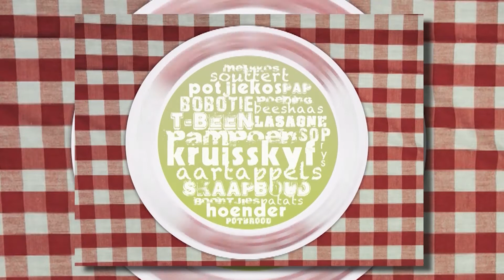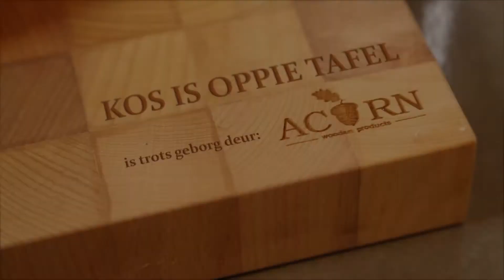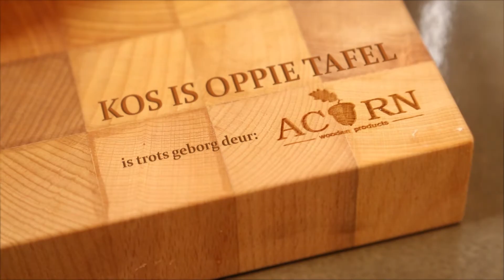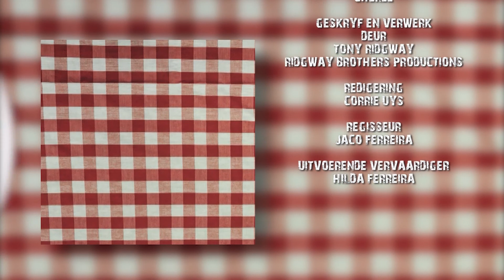Kos is Oppie Tafel Reeks 3 - Episode 01